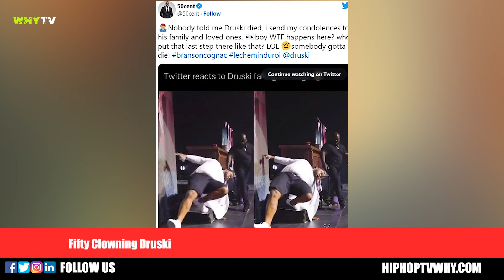50 Cent Reacts To Drake Wearing G-Unit Merch 'Yo Drake You Rocking The Classic Shirt'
50 Cent Reacts To Drake Wearing G-Unit Merch 'Yo Drake You Rocking The Classic Shirt'